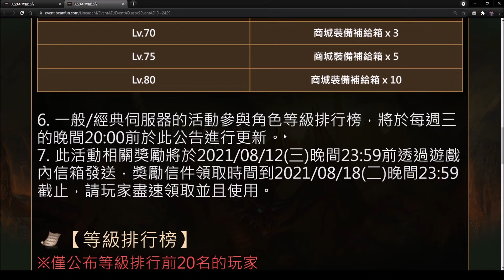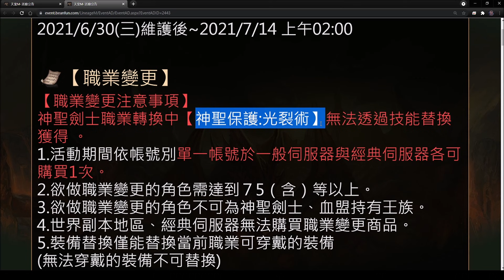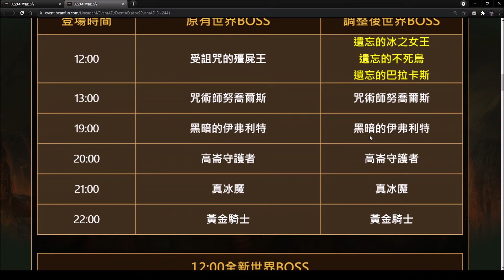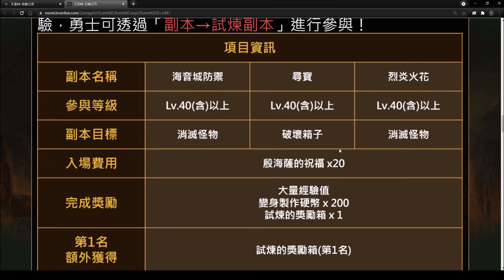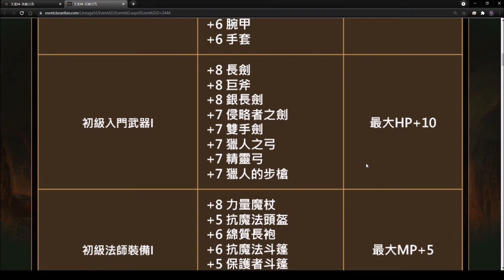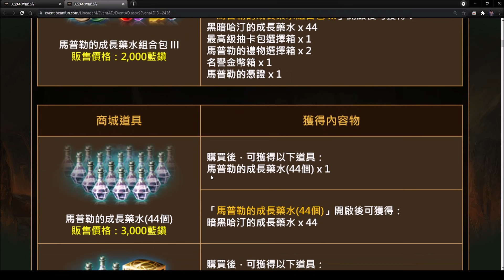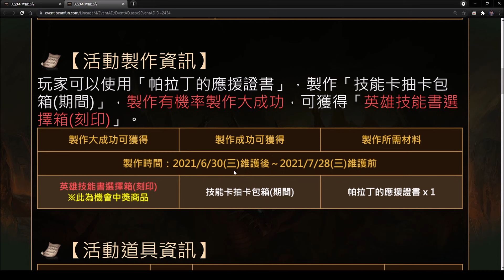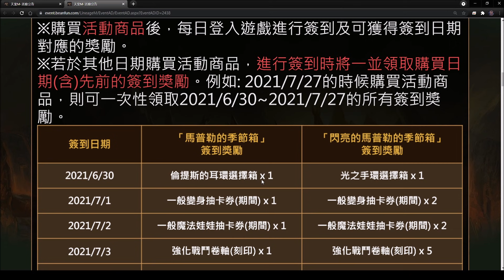【天堂M】(留言更新)13分了解6/30聖劍大改版重點分析｜GAMA贖回、簽到更新、新季節簽到、異界裂縫改動、世界王試煉副本更動、衝等包&排名活動 小屁LineageM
結果信念之塔沒開~